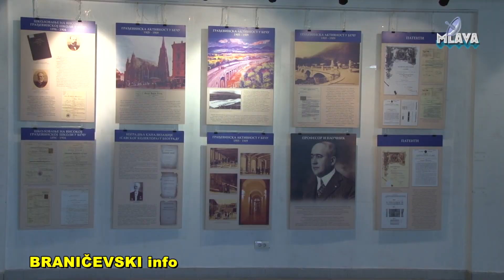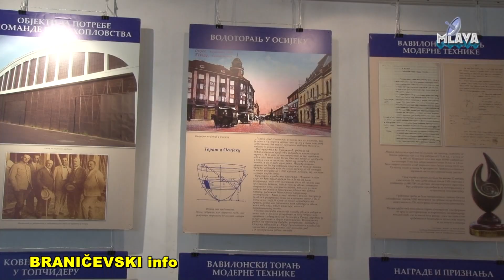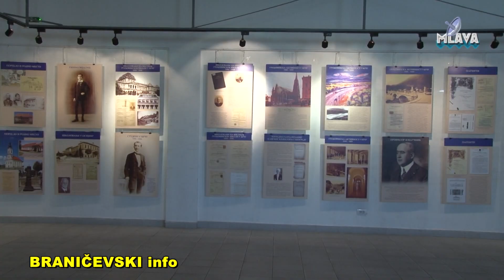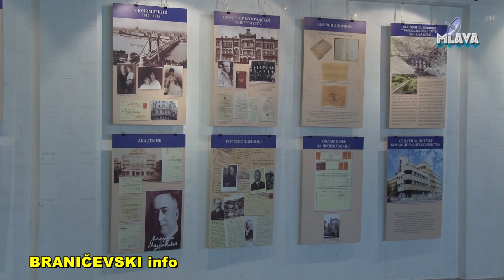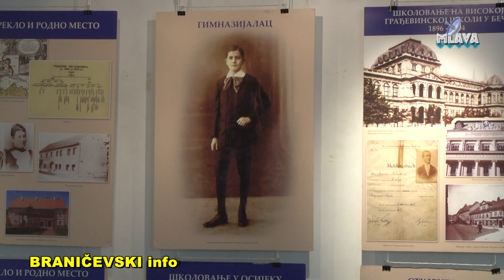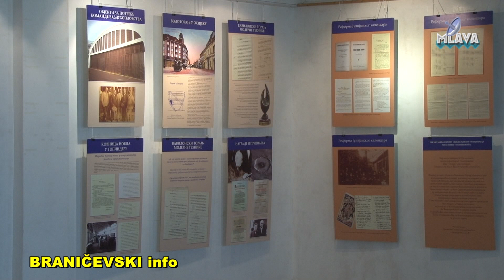Srednja skola Mladost, otvaranje izlozbe o Milutinu Milankovicu (RTV MLAVA 04.04.2019.)